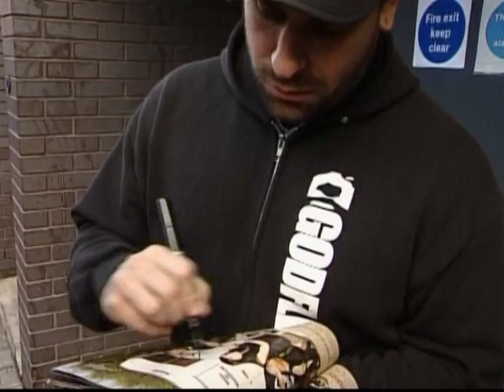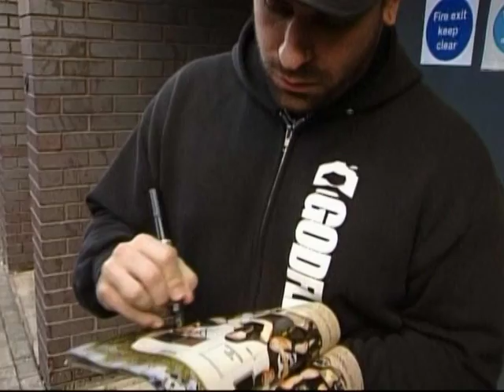Metal Mania - Bleeding Through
Go backstage with Led Zeppelin, Black Sabbath, Ozzy Osbourne, Alice Cooper, KISS, Aerosmith, AC/DC, Judas Priest, Iron Maiden, Def Leppard, Metallica, Motley Crue, Sharon Osbourne, Lordi, Bleeding Through.